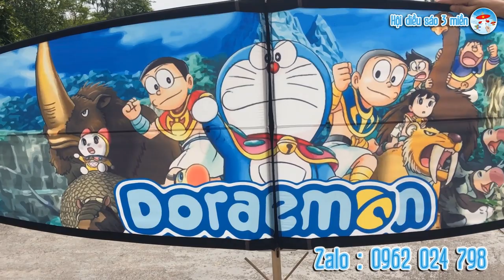Doraemon Kite - COMBO diều sáo Doremon 3m + sáo diều 5D45 cực chất -ドラえもん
Shop bán tất cả các loại diều sáo, áo diều, sáo diều trên thị trường - Zalo 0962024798
Hội diều sáo ba miền Việt Nam
Địa chỉ : Thái Bình + Hải Phòng
Nhận đặt khung tre thô, lên diều hoàn chỉnh, diều tre, diều cacbon,
Nhận thiết kế diều in tranh theo yêu cầu, áo diều theo yêu cầu
Nhận COMBO diều sáo sáo diều, dây thả, cuộn dây đầy đủ
Đảm bảo, uy tín, chất lượng cho quý khách hàng